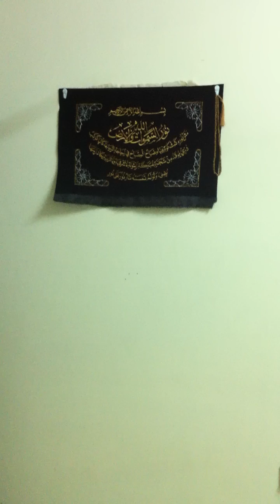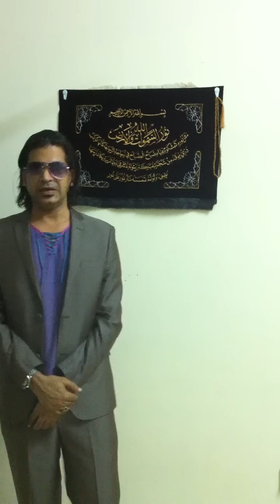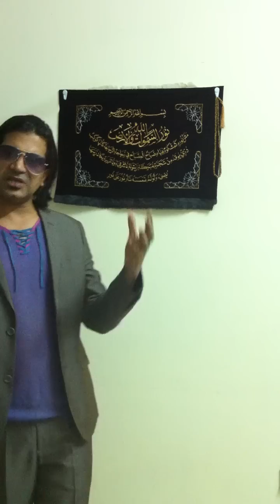How does anwarity deny Newton's Law?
Muhammad Anwaar ul Haq denying Newton's law of gravity and giving explanation  for his viewers about Anwarity as a reliable and time tested fact.